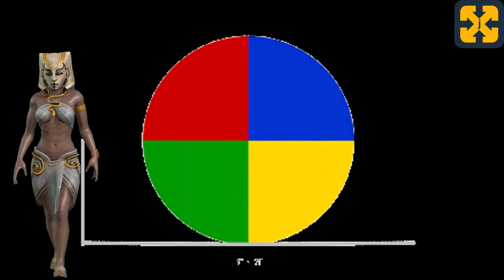PHILOSOPHY OF ANCIENT EGYPT in 10 minutes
Video that deals in 10 minutes with Egyptian philosophy, beliefs, mythology, life and death in ancient EGYPT.
Explained in an easy and didactic way.

If you prefer to watch 1 minute videos about Sumerian MYTHOLOGY and gods in 1 minute:

Registry info
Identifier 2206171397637